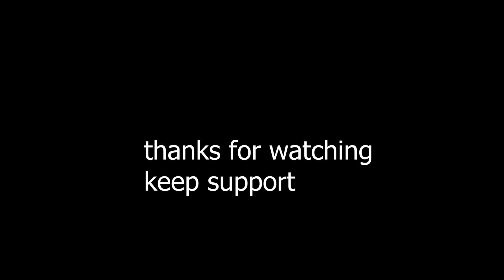Pulsar 150 New Model/Old Model front brack problems solution 💯🔥